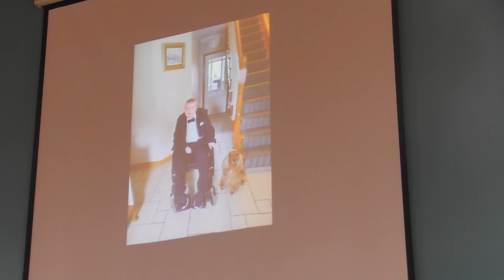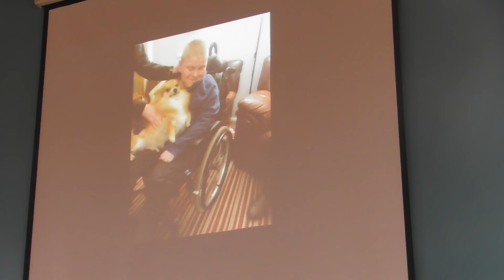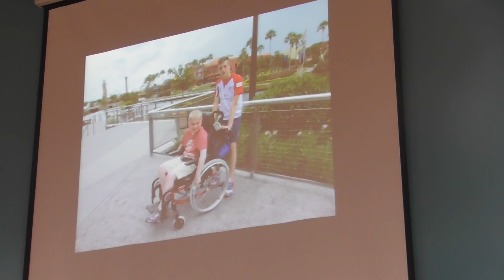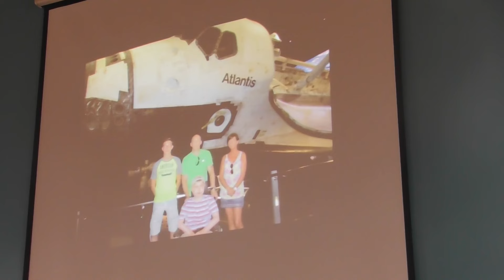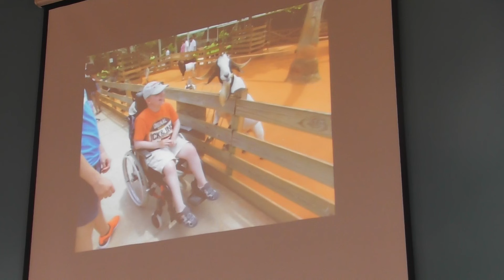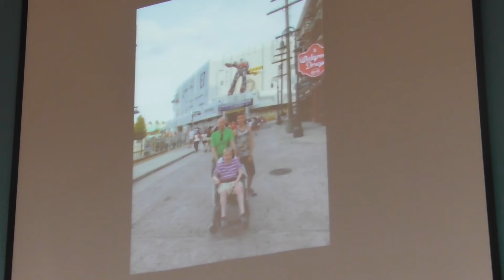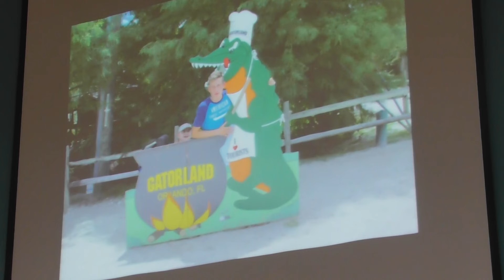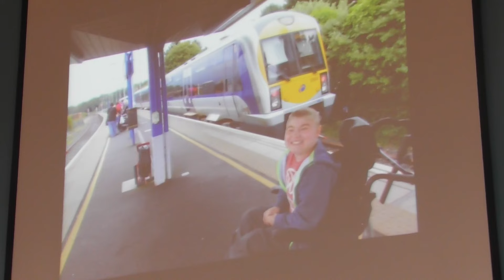Funeral Serive for Mr Matthew Brolly